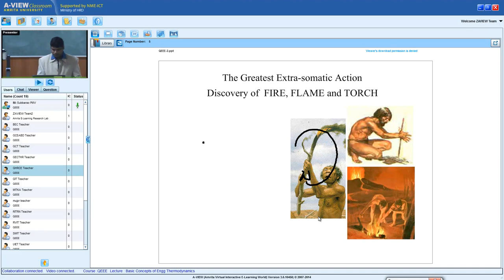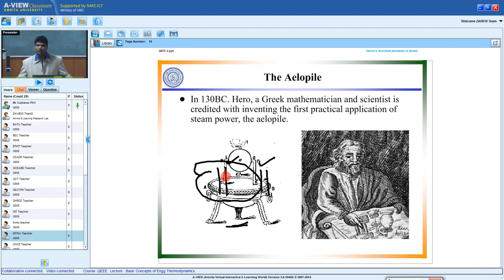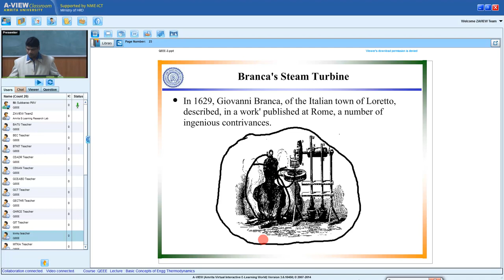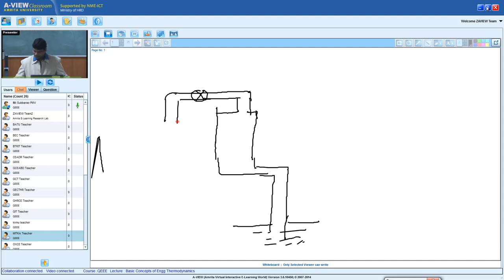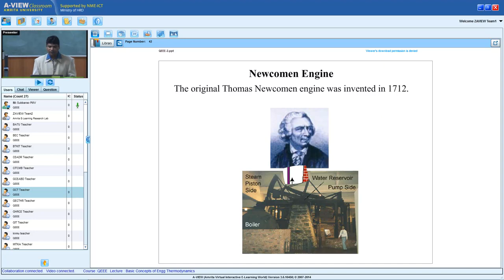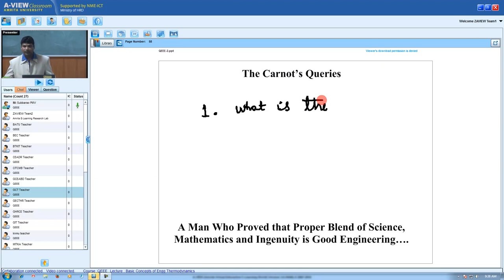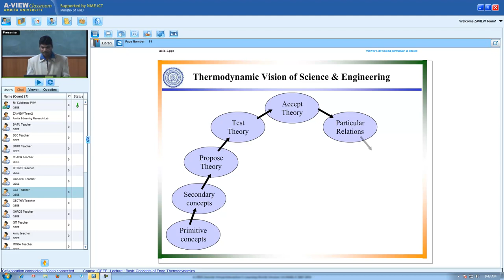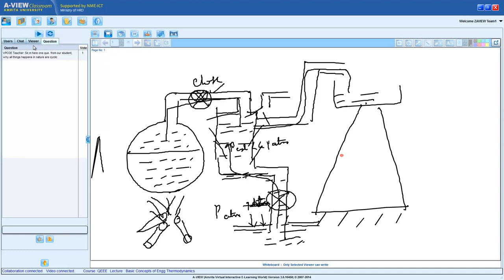QEEE Lecture 2- Thermodynamic vision of Science & Engineering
Topics covered: Discovery of fire, flame and torch, Equipment for enhancing the utility of fire/ fuel, Theory of producing steam, Examples for steam turbine, Various cycles of nature, Thermodynamic vision of science and engineering